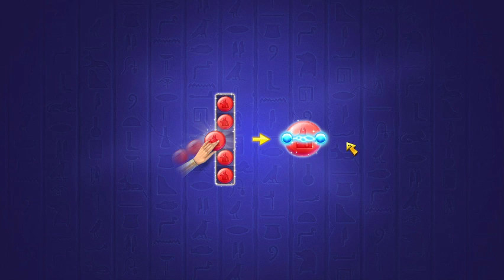Cradle of Empires Gameplay: Episode 49 (01/11/2024)